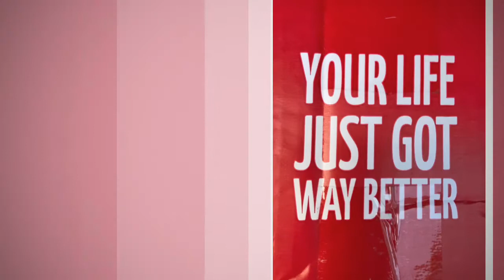Christmas 2018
Kids of Boorowa